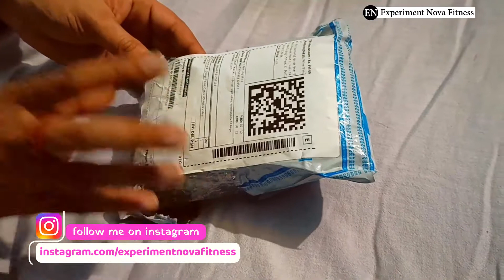Congo Video Capture Card For Streaming Unboxing and Review HDMI Video Capture Card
@Experiment Nova Fitness Video Capture Card For Streaming Best Video Capture Card For

Topic Cover In this Video and We Are giving Information Regarding Following Lines

sabse sasta video capture card cheapest capture card in india
cheap capture card for live streaming
cheap capture card for android
cheap live streaming setup
hdmi capture card pubg mobile
hdmi capture card video quality
hdmi capture card test
hdmi capture card live streaming
hdmi capture card for live streaming pubg
techno iliyas hindi,live streaming pubg in hindi
stream pubg mobile with internal audio
stream pubg mobile without elgato
stream pubg using type c only

This Video is Non Promotional This Video is Created Only to Provide Education Information this Experiment Nova Channel is not Responsible For Any Profit OR Loss

IF You Feel any Problem With our Content please contact us on Email We Will Response Soon Our Mail Id Is Given in About Section You Can Contact Us On Here For Any Bussiness Query Feel Free To Contact Us As A Brother

Regards Rahul Baisla Love ♥️ From Experiment Nova Channel